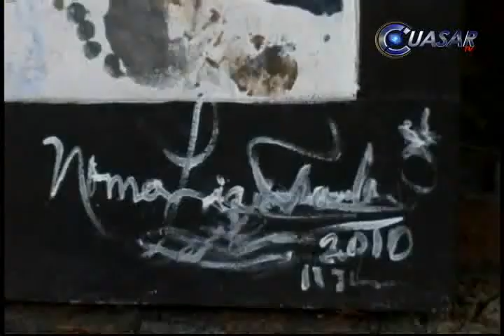Marcó Mandela vida de artista plástica michoacana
La vida de la artista visual michoacana, Norma Ligia Favela, ha estado marcada desde los once años de edad, pero sin duda el accidente que casi cortó su existencia y el encuentro en México con Nelson Mandela son hechos que llenaron su ser de luz que la acompañará por la eternidad...